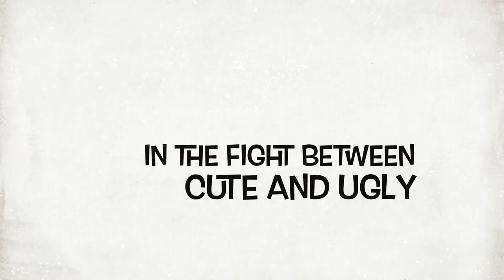FAB! Chair makeover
Heirloom Traditions Paint and FAB! Colors are HTP Sundance and Synergy.